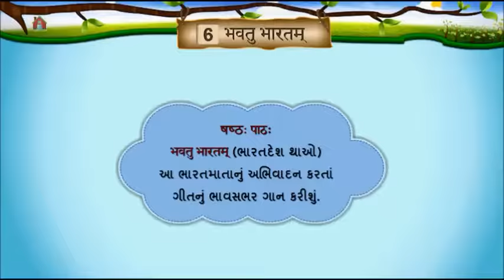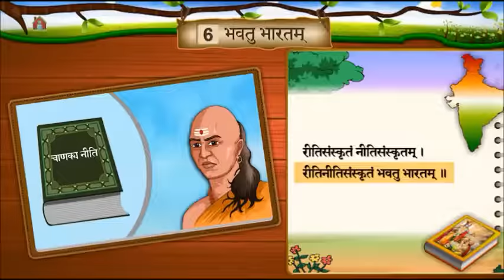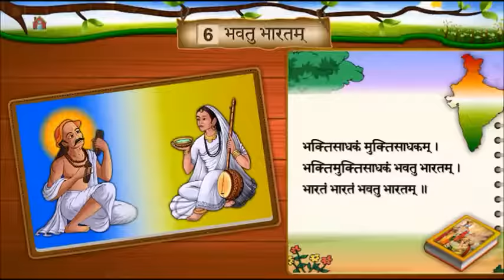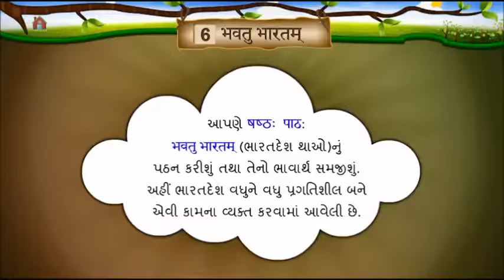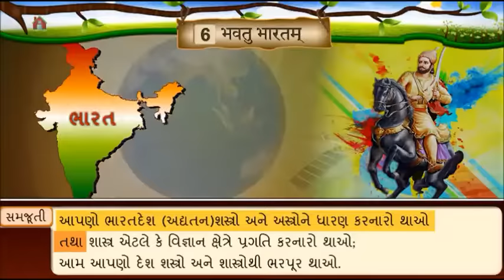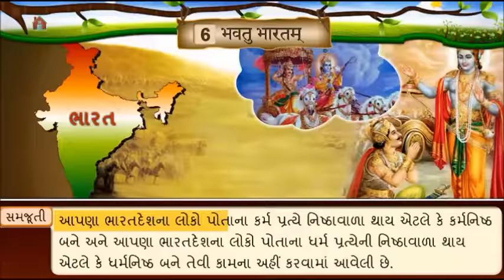SANSKRIT Std- 6 Sem- 2 Chapter- 6, ''भवतु भारतम''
SANSKRIT (SECOND SEMESTER)
Std - 6
Chapter  - ''भवतु भारतम''

This video is created by - Gyankunj Project of GCERT.
This video is very helpful for those teachers who are teaching Sanskrit in Primary Schools.